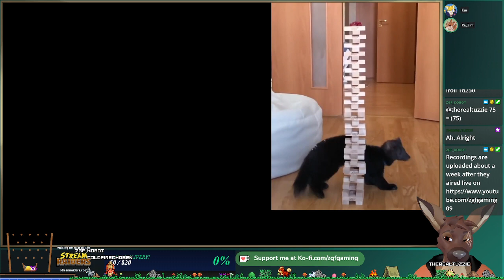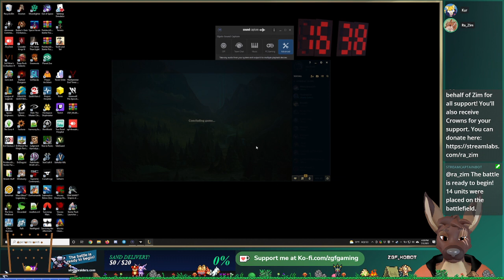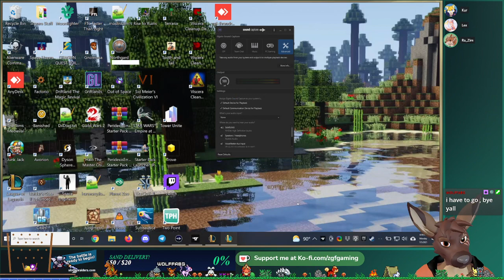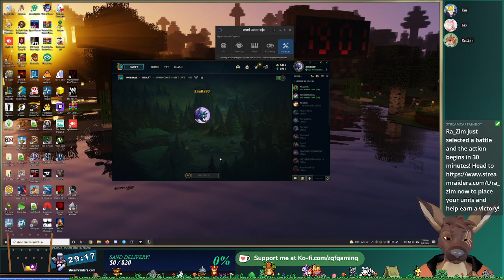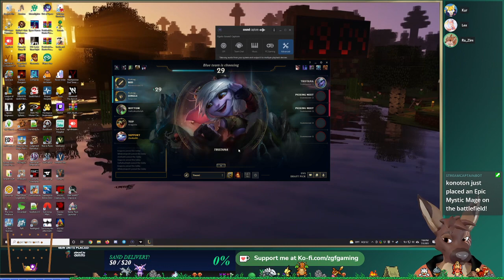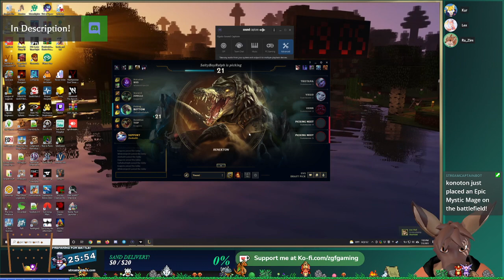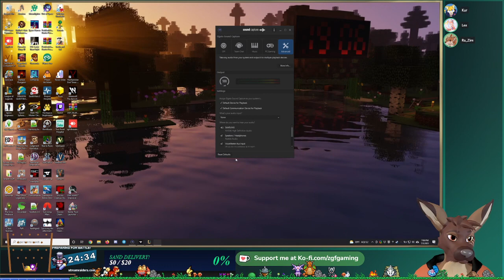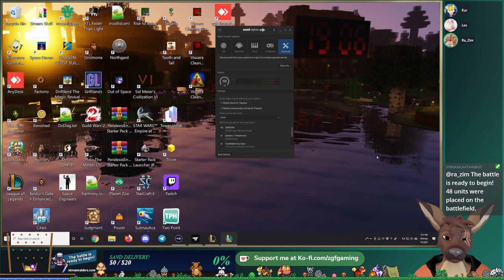LoL - E9 - Take a Ride on my Book with me!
Kur and I are back with more bot and support shenanigans and conquering! We're going to take down all the champions! Yuumi MVP!